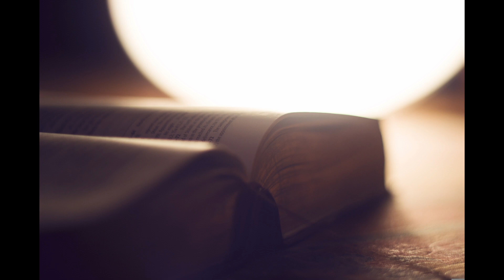commentaires nehemie 4